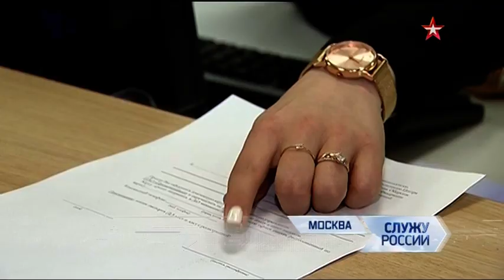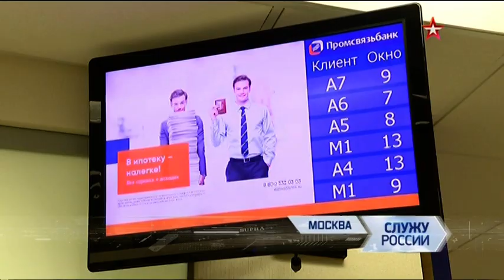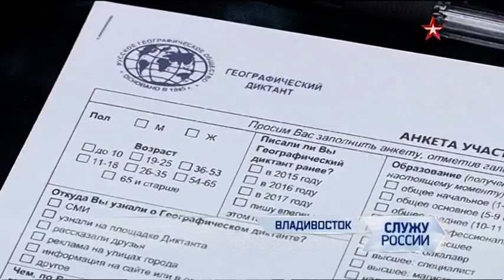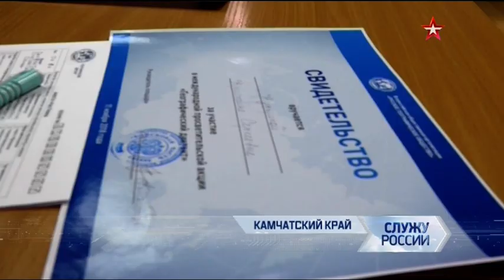Программа "Служу России"